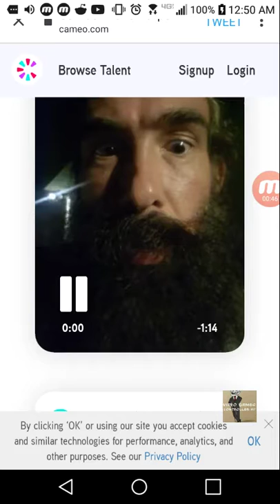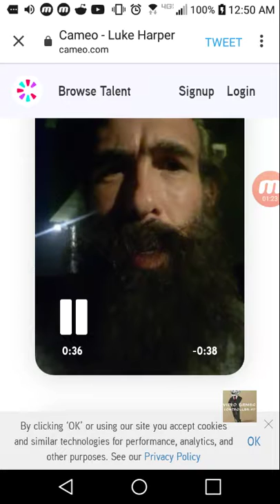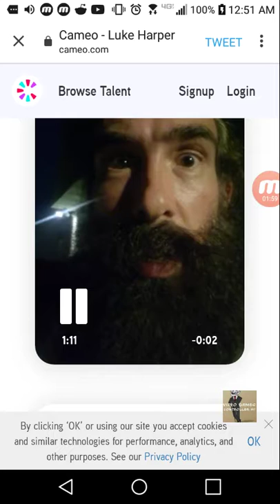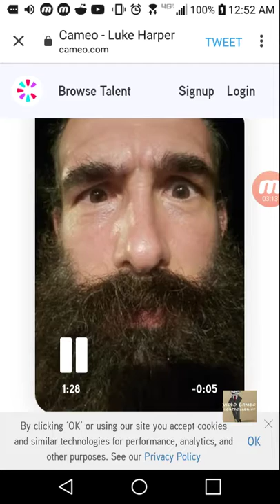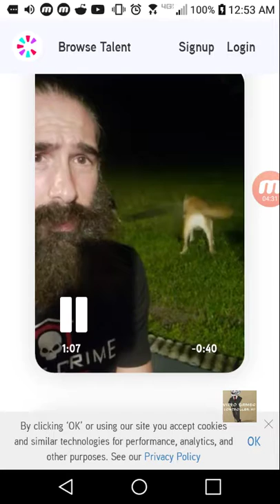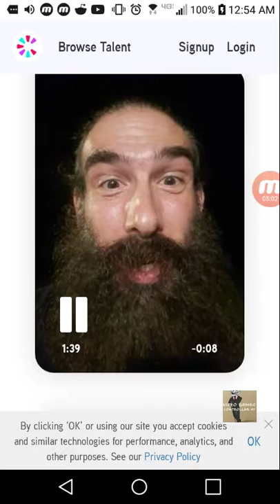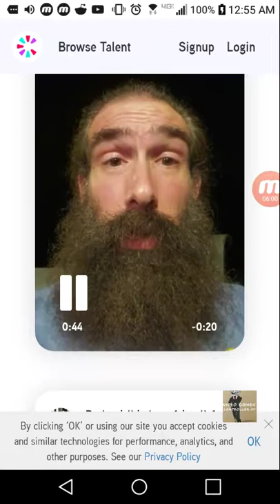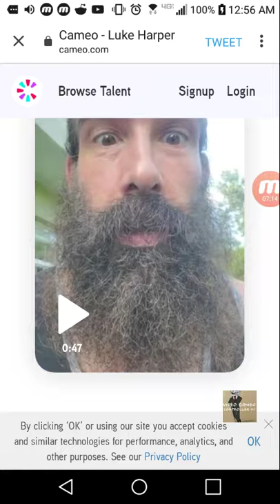Part 3: MEME: @WWE SUPERSTARS ON c: @LukeHarperWWE @WWEBIGE(funny!)(BOOK FOR SOME SORT Shout out)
Part 3: MEME: @WWE SUPERSTARS ON c: @LukeHarperWWE @WWEBIGE(funny!)(BOOK FOR SOME SORT Shoutout)
MEME: @WWE SUPERSTARS ON CAMEO: @LukeHarperWWE @WWEBIGE (HILARIOUS!)(BOOK FOR SOME SORT OF SHOUTOUT)